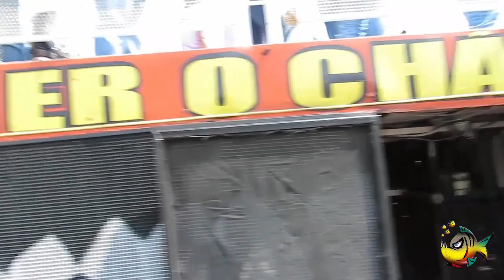CAVALGADA CAMARU - EDIÇÃO ESPECIAL - AGRO TV BRASIL - MATÉRIA ESPETACULAR - COMPARTILHE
EM PARCERIA COM O PROGRAMA BUSHCRAFT BRASIL, APRESENTAMOS A

CAVALGADA CAMARU 2023 - DIA 27 DE AGOSTO DE 2023
COBERTURA TOTAL DO PROGRAMA AGRO TV BRASIL E PROGRAMA BUSHCRAFT BRASIL - VIA CANAL AGRO TV BRASIL ...
COMPARTILHE !!!
AGRO TV BRASIL . . .
CANAL SONS DA ESTRADA  E  PROGRAMA BUSHCRAFT BRASIL ...
SEMPRE NOS MELHORES EVENTOS E FEIRAS DO BRASIL ...